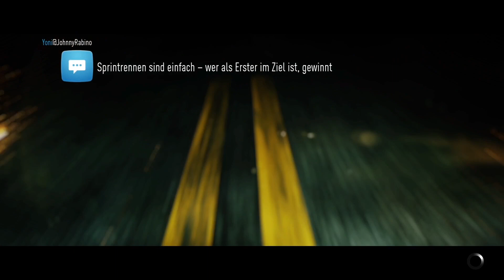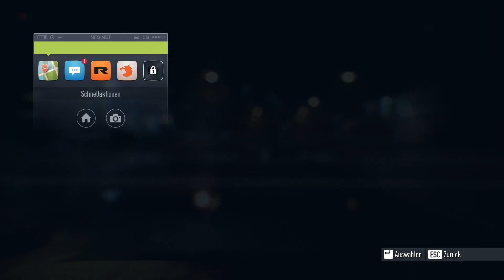Lets Play Need for Speed #26 Golf vs Cops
Ja Moin Leute.

Es wird Zeit für ein weiteres Lets Play auf unserem Kanal.

Chris spielt mit euch den Reboot der Need for Speed Reihe.